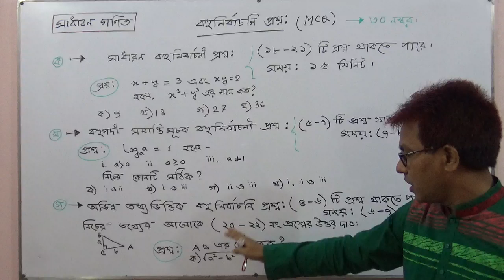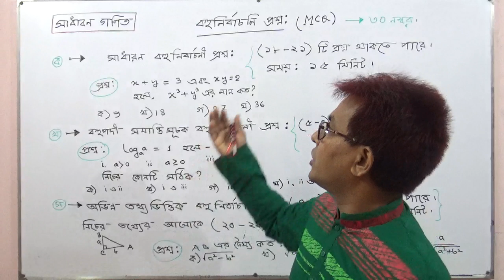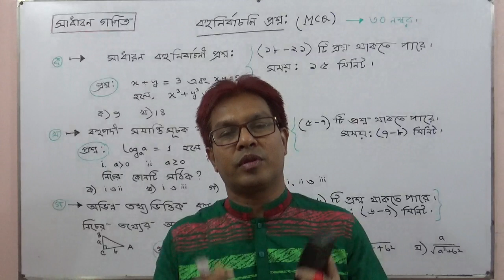SSC G.Math | MCQ (বহুনির্বাচনি প্রশ্নের উত্তরের জন্য পরীক্ষার হলে করণীয় কাজগুলো)। তৌহিদ স্যার